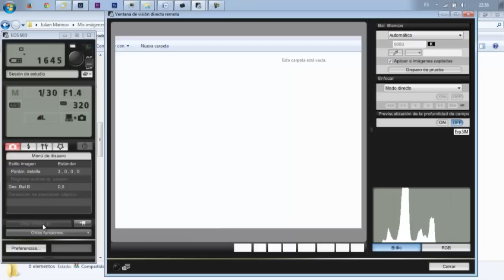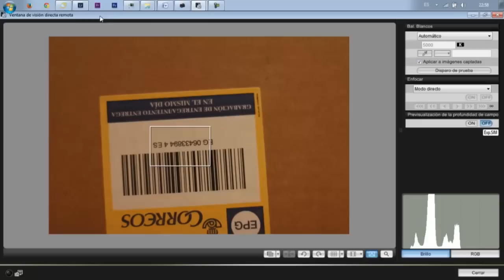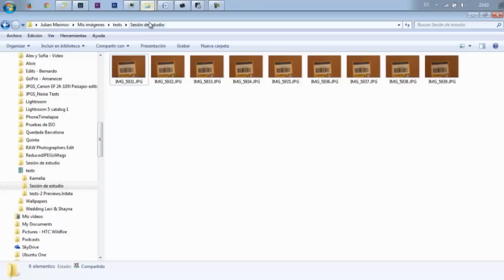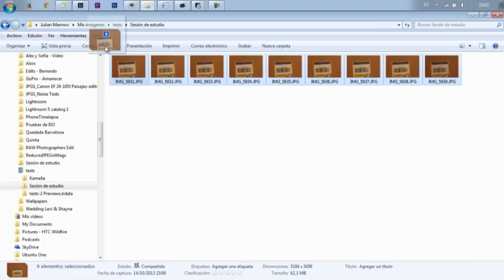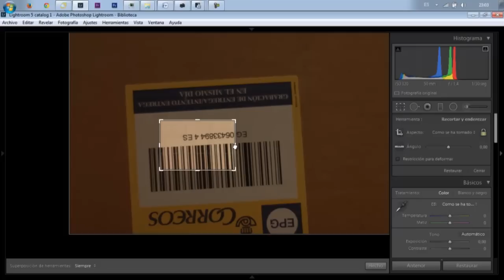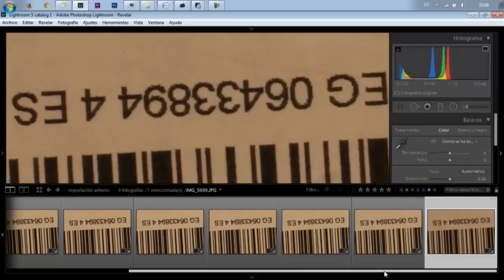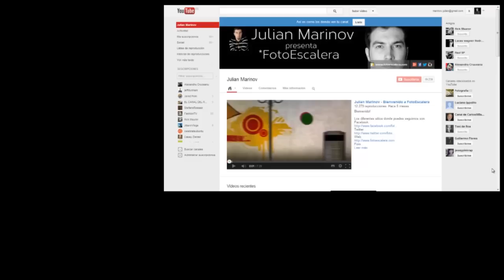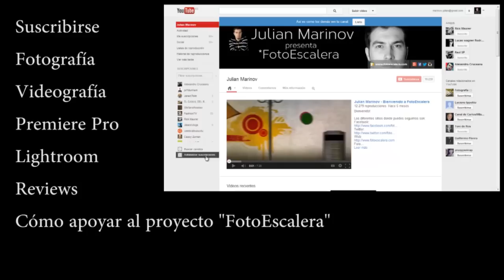¿Qué es la difracción?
Hace tiempo, haciendo unas fotos de paisaje cerré el diafragma de mi objetivo al máximo con el fin de conseguir una imagen mejor enfocada y de máxima calidad ya que disponía de suficiente luz como para hacerlo. Sin embargo, me di cuenta que cerrando el diafragma al máximo pasa algo inesperado - La nitidez se pierde. No me parecía nada lógico ya que debería de aumentar la nitidez y la calidad en teoría, pero me puse a experimentar más y buscando en la red encontré una explicación del fenómeno. Resulta que se llama "Difracción" y no es algo que ocurre solo en el mundo de la fotografía sino en cualquier tipo de ondas: electromagnéticas, de radio, luz, sonido, etc. En realidad hay muy poca información sobre este tema y me di cuenta también que muchos de los mejores profesionales del mundo no lo saben. Abajo os pongo la explicación técnica del fenómeno que encontré en Wikipedia y en el vídeo os hago una demostración fiable de este efecto indeseado.

En física, la difracción es un fenómeno característico de las ondas que se basa en la desviación de estas al encontrar un obstáculo o al atravesar una rendija. La difracción ocurre en todo tipo de ondas, desde ondas sonoras, ondas en la superficie de un fluido y ondas electromagnéticas como la luz visible y las ondas de radio. También sucede cuando un grupo de ondas de tamaño finito se propaga; por ejemplo, por causa de la difracción, un haz angosto de ondas de luz de un láser deben finalmente divergir en un rayo más amplio a una cierta distancia del emisor.

Comparación entre los patrones de difracción e interferencia producidos por una doble rendija (arriba) y cinco rendijas (abajo).
La interferencia se produce cuando la longitud de onda es mayor que las dimensiones del objeto, por tanto, los efectos de la difracción disminuyen hasta hacerse indetectables a medida que el tamaño del objeto aumenta comparado con la longitud de onda.
En el espectro electromagnético los rayos X tienen longitudes de onda similares a las distancias interatómicas en la materia. Es posible por lo tanto utilizar la difracción de rayos X como un método para explorar la naturaleza de los cristales y otros materiales con estructura periódica. Esta técnica se utilizó para intentar descubrir la estructura del ADN, y fue una de las pruebas experimentales de su estructura de doble hélice propuesta por James Watson y Francis Crick en 1953. La difracción producida por una estructura cristalina verifica la ley de Bragg.
Debido a la dualidad onda-corpúsculo característica de la mecánica cuántica es posible observar la difracción de partículas como neutrones o electrones. En los inicios de la mecánica cuántica este fue uno de los argumentos más claros a favor de la descripción ondulatoria que realiza la

Os recomiendo ir a wikipedia y ver las imágenes de muestra aun que no estén enfocadas al ámbito de la fotografía:

Y otra explicación muy buena y resumida que encontré en un blog de fotografía: